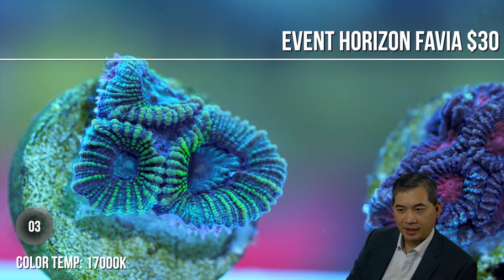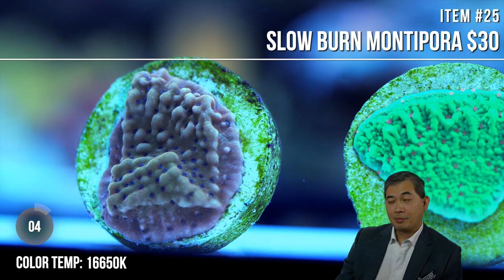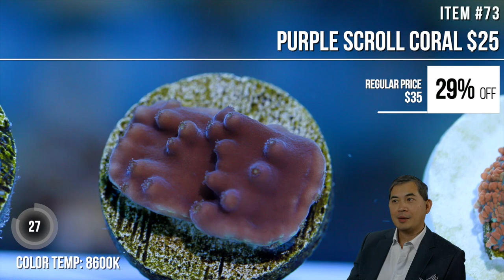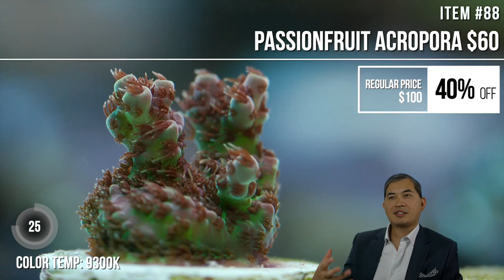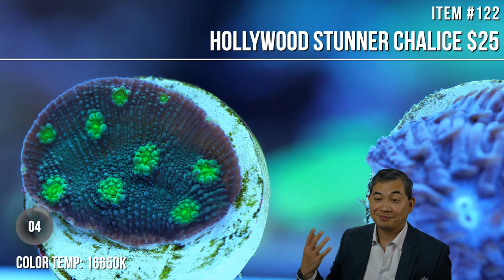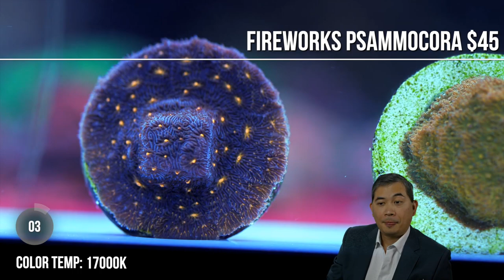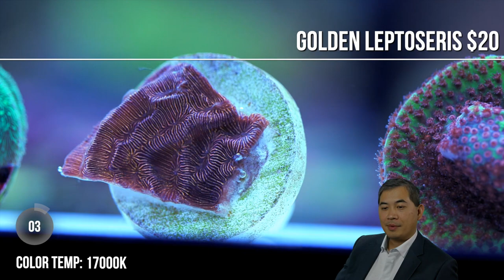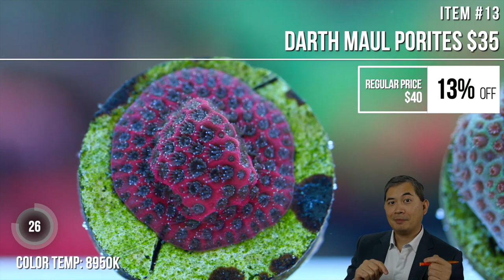Tidal Gardens December 2019 Live Show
Welcome to the live show.  If you would like to purchase corals, please open up